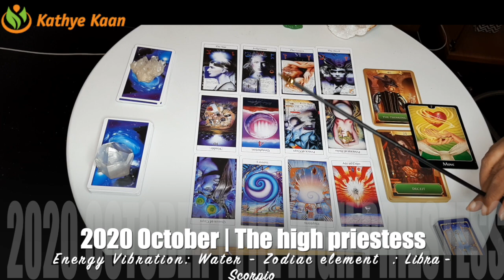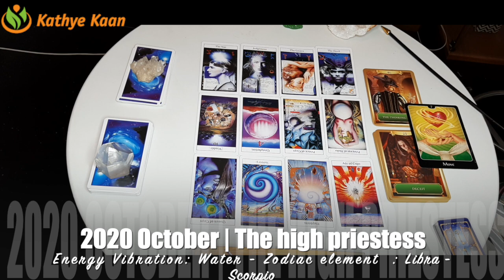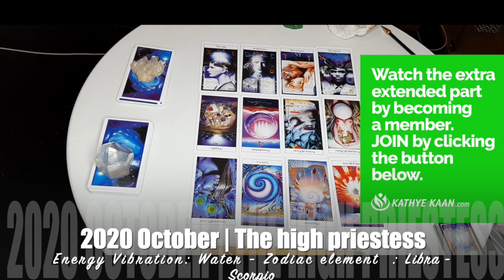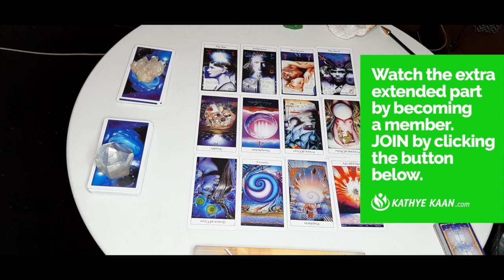SAGITTARIUS OCTOBER 2020 💝 IMPORTANT CHANGES 💖 🙏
Card of the month is 'the high priestess’

Kathye